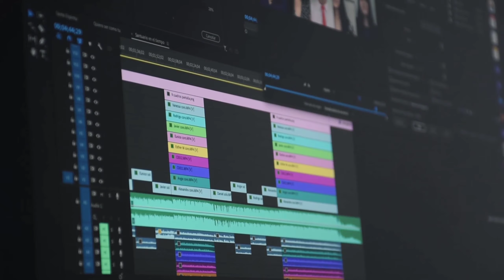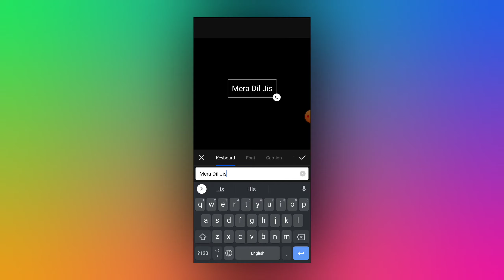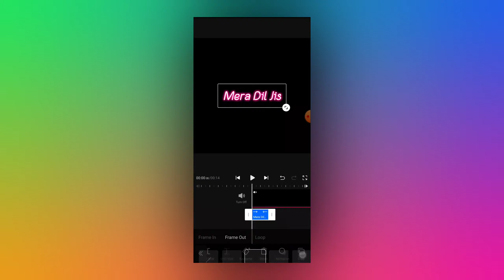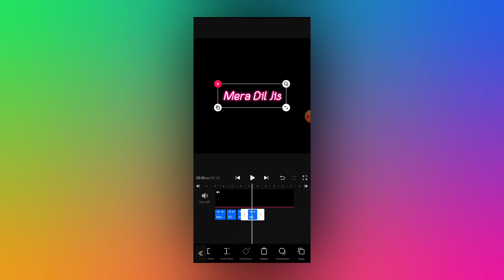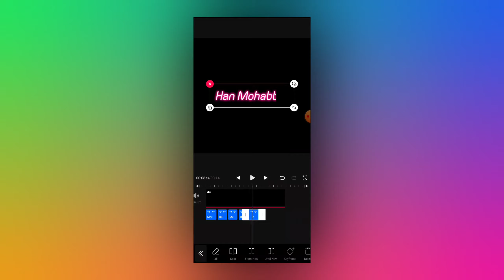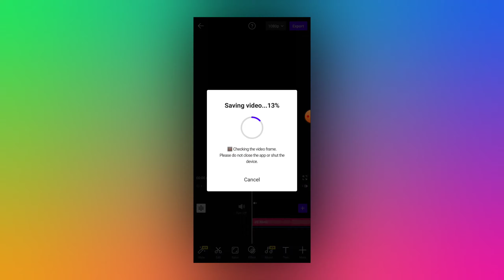Trending Glowing Lyrics Status Video Editing Vita App | Vita Video Editor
Hello friends welcome to our channel ka production doston aaj ke iss video par main aapko dekhiya hai vita app me trending glowing lyrics status video editing kaise kar sakte ho...

how to make lyrics video in vita app
vita app lyrics editing
vita app status editing
how to make glowing lyrics video
glowing text editing
glowing lyrics video editing
glowing status editing
glowing lyrics effect
glowing lyrics status video editing
glowing lyrics video kaise banaye
lyrics editing
song lyrics editing